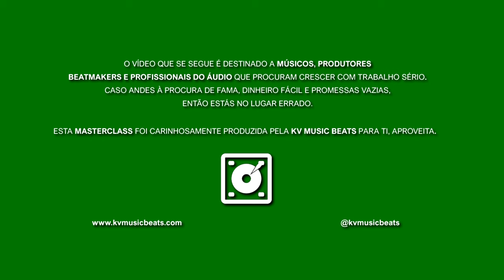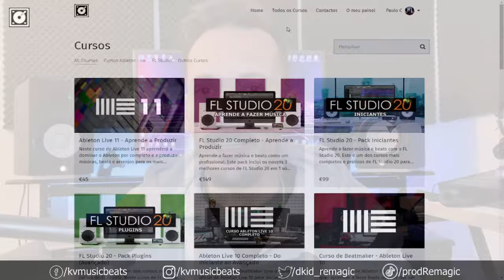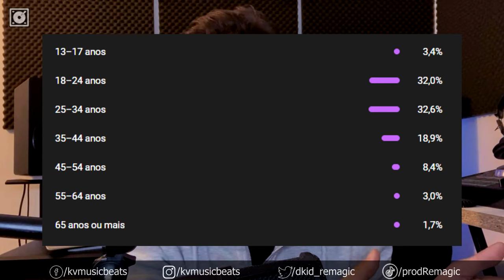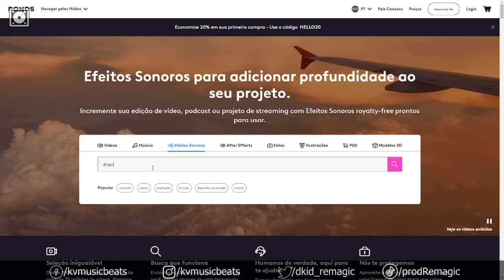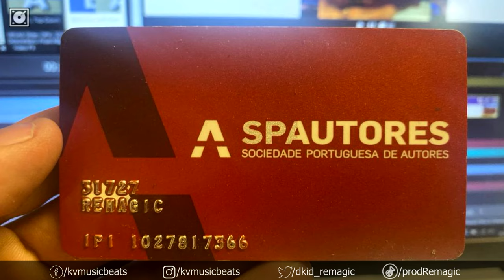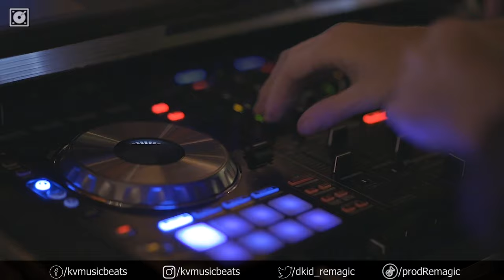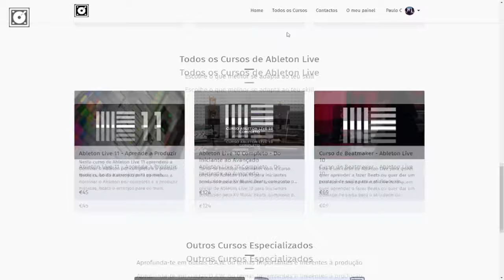7 Formas de Ganhar Dinheiro como Produtor em 2024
Esta é uma Masterclass gratuita produzida pela KV Music Beats para destravares o teu projeto e começares a ganhar dinheiro com a produção em 2024 mesmo não tendo ouvintes no Spotify ou fãs no geral. Confere! (( Desculpem a qualidade do áudio mas o interface falhou e teve mesmo de ficar com a qualidade da máquina. Whatever, o que conta são as dicas.))

00:00 Vinheta
00:11 Intro
03:47 Dica 0
06:28 Dica 1
10:34 Dica 2
16:18 Dica 3
20:14 Dica 4
26:49 Dica 5
29:13 Dica 6
30:41 Dica 7
40:59 Dica Extra
42:27 Fecho